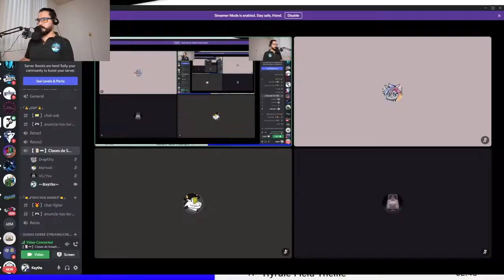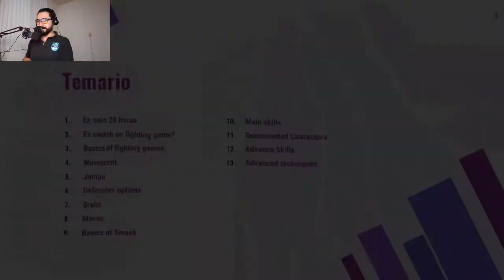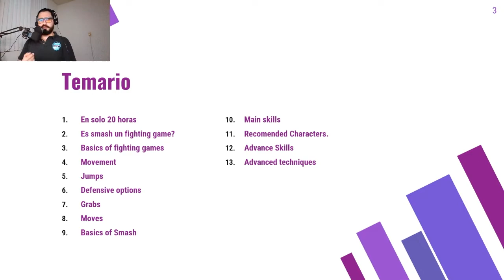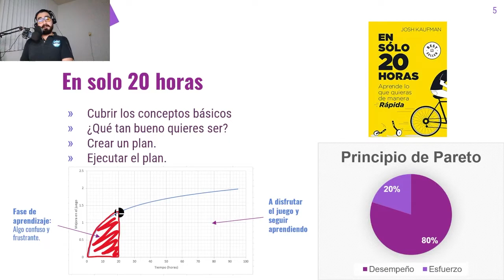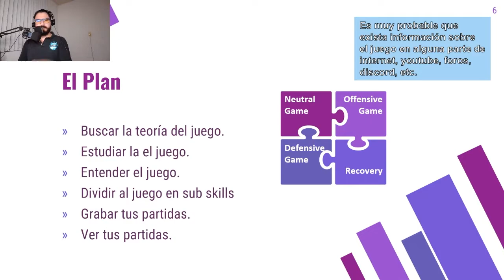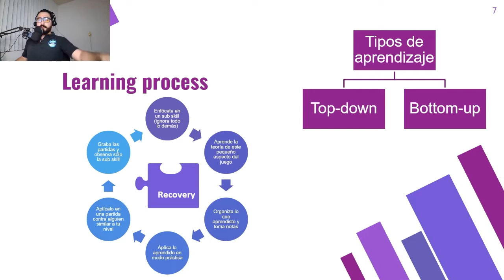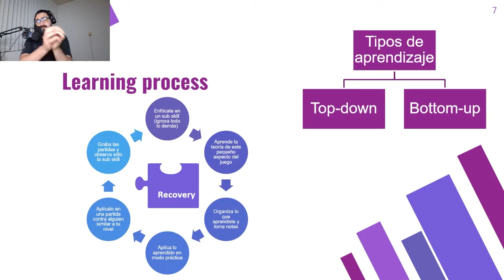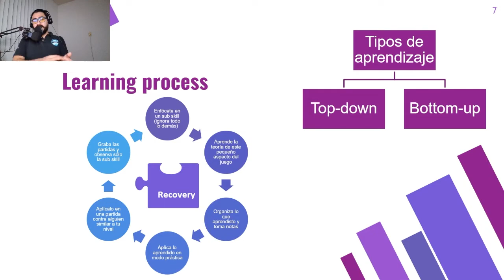Clases de Smash LITERALMENTE | En cuánto tiempo aprendo a jugar smash?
Esta es la primera entrewga de la serie Clases de Smash LITERALMENTE. Ha regresado! y pretendo abordar todos los temas posibles para entregarles a ustedes todo el conocimiento posible sobre smash.

Tema de hoy:
Proceso para dominar los conceptos básicos del juego.
Horario de stream:

Lunes              21:00 a 23:00 CDT
Miércoles       21:00 a 23:00 CDT
Sábados        21:00 a 23:00 CDT